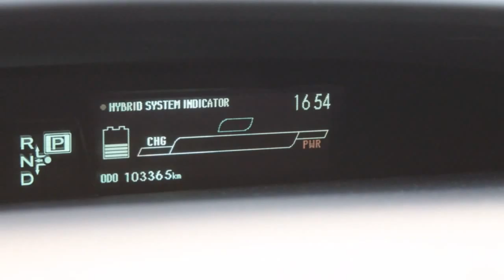Toyota Prius 1.8 ASPIRATION